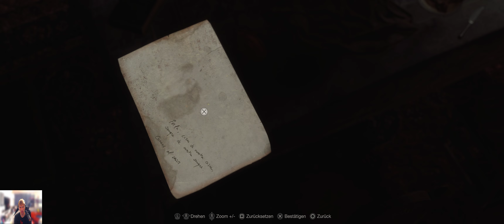Let's Play Resident Evil 4 Remake #003 - Wenn nicht mit Rap, dann mit der Kettensäge/ Auf zur Kirche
Hallo und Willkommen zu einem neuen Let's Play Projekt auf meinem Kanal. Wie einige von euch, die meinen Kanal bereits länger verfolgen sicherlich wissen, habe ich 2012 das ursprüngliche Resident Evil 4 für den PC durchgespielt. Das war noch vor erscheinen der Ultimate HD Edition, die 2014 via Steam erschien.

In dieser dritten Folge begeben wir uns in der Rolle von Leon S. Kennedy in ein spanisches Dorf und machen uns auf die Suche nach Ashley Graham, der Tochter des Präsidenten der Vereinigten Staaten von Amerika. Leider haben die Dorfbewohner etwas gegen unsere Rettungsmission einzuwenden. Folge mir zusammen auf dieser spannenden Reise in diesem Let's Play. Ich wünsche viel Spaß :)